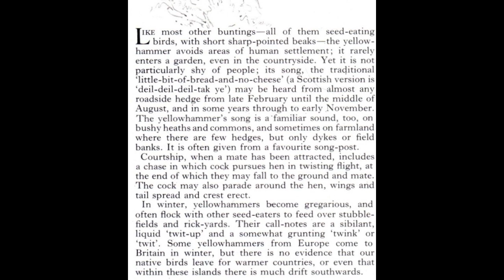[Operation] Yellowhammer (demo)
I don't think it's coincidence that the codename for the UK Treasury's cross-government civil contingency planning for the possibility of a no-deal Brexit - Operation Yellowhammer - is named after the farmland bird the yellowhammer. This bunting has a song that is generally accepted as sounding like 'little-bit-of-bread-and-no-cheese.' In other words, Operation Little-Bit-of-Bread-and-No-Cheese. In Scots it's known as 'deil-deil-deil-tak ye' [pron. as in deal]. Its call notes are a liquid twit-up and a somewhat grunting twit. Deal deal deal take you.

Fuck This is poet nicky melville.
Image and text taken from the Reader's Digest 'Book of British Birds' (1974)